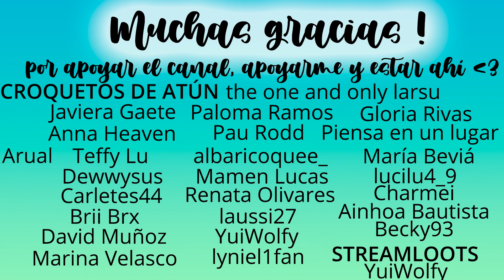AMPLIAMOS LA FAMILIA 🙀✨ | ep.25 | Abandonada 😭🌧| Fer Jeans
En el día de hoy os traigo el episodio número VEINTICINCO de la historia de Tara! En el día de hoy ampliamos sin quererlo ni beberlo nuestra familia, espero que os guste! 💙

Galería: FerJeans